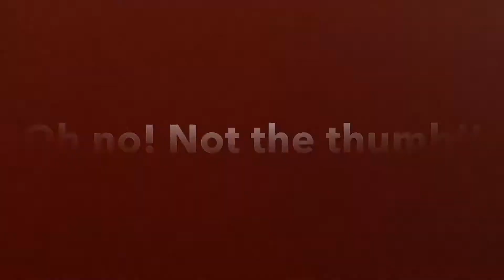Flying the Night Radian!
One of my Bash Bros brought over his Night Radian so we could fly in low light to get a look at the lighting system on the plane. It looks amazing! This is my longest video to date, but it’s really cool and worth it seeing this bird fly!